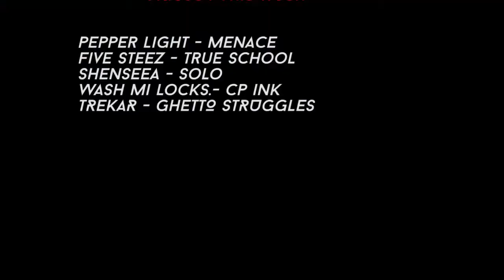876 HIP HOP DANCEHALL & REGGAE 876 CYPHER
876 HIP HOP DANCEHALL & REGGAE 876 CYPHER

876 HipHop Dancehall & Reggae Tv Show Video Chart Count Down
Hosted By: Geezy B And Queen Latesha

Available Services: Video Premiere, Interviews, Advertising, Advertising Music Promotion, And Party/Event Adverts
Friday @9PM And Repeats Tuesday And Wednesday @9Pm